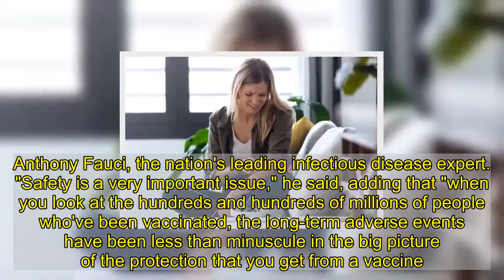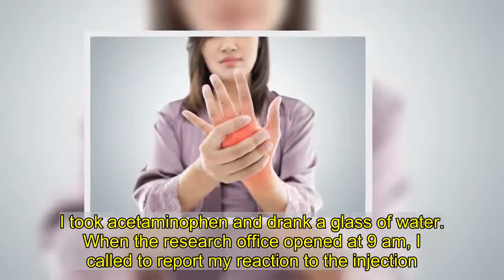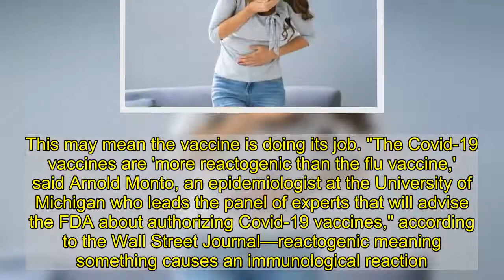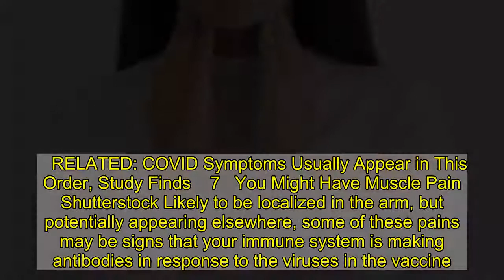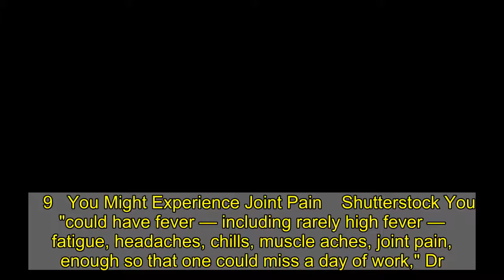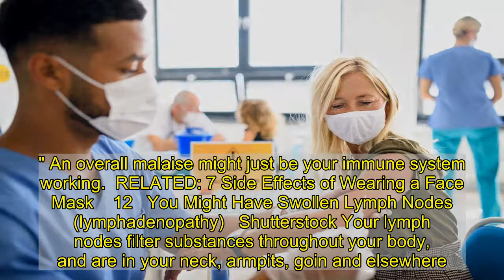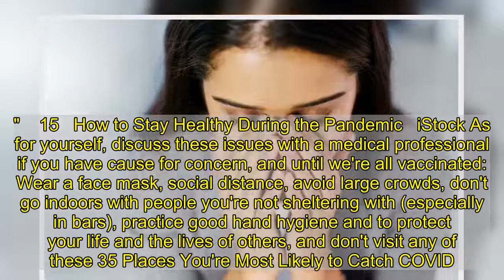The FDA Just Warned About These 13 COVID Vaccine Side Effects | Eat This Not That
With the arrival of the first coronavirus vaccine came the arrival of the first reported severe side effects—two medical workers in the U.K. had a bad allergic reaction, leading to the FDA today to warn Americans that if they have a history of severe allergic reactions, they should not take the vaccine, either. Other than that, "we have not seen any severe adverse events that we could relate to the vaccine thus far," says Dr. Anthony Fauci, the nation's leading infectious disease expert. "Safety is a very important issue," he said, adding that "when you look at the hundreds and hundreds of millions of people who've been vaccinated, the long-term adverse events have been less than minuscule in the big picture of the protection that you get from a vaccine." Nonetheless, they exist. The FDA just announced them publicly for the first time. Read on to see their warning, and to ensure your health and the health of others, don't miss these Sure Signs You've Already Had Coronavirus.   1   First of All, Remember the Big Benefit of the Vaccine   iStock Says the FDA: "In an ongoing clinical trial, the Pfizer-BioNTech COVID-19 Vaccine has been shown to prevent COVID-19 following 2 doses given 3 weeks apart. The duration of protection against COVID-19 is currently unknown." The reported side effects have not been severe but you should know about them—keep reading.    2   You Might Feel Injection Site Pain    iStock Dr. Fauci has described this as a "pain in the arm." For many, this will pale in comparison to the "whole lot of pain" Fauci has predicted from the coronavirus pandemic itself. If you've ever gotten a flu shot, it's apparently like that—some tenderness that fades. Although for some, it has been reported to be more painful. After getting her second dose, "my arm quickly became painful at the injection site, much more than the first time," wrote one nurse researcher, Kristen Choi, Ph.D., RN, who wanted to raise awareness about the "worst-case scenario" side effects of the two-part vaccine, in an essay in JAMA Internal Medicine.    3   Injection Site Swelling or Redness   Shutterstock You might also expect "local swelling, irritation" in your arm, former FDA Chief Dr. Margaret Hamburg told CNBC's Squawk Box on Thursday.    4   You Might Get a Fever   Shutterstock Fauci has said you might expect "a fever." This is likely to be mild, although it was not for Choi. "When I woke up again at 5:30 am, I felt hot. Burning. I took my temperature and looked at the reading: 104.9 °F (40.5 °C). This was the highest fever I can ever remember having, and it scared me. I took acetaminophen and drank a glass of water. When the research office opened at 9 am, I called to report my reaction to the injection. Thankfully, my fever had come down to 102.0 °F (38.9 °C) by then."     5   You Might Feel Tired   iStock You might feel a "sense of fatigue," says Hamburg. This may mean the vaccine is doing its job. "The Covid-19 vaccines are 'more reactogenic than the flu vaccin